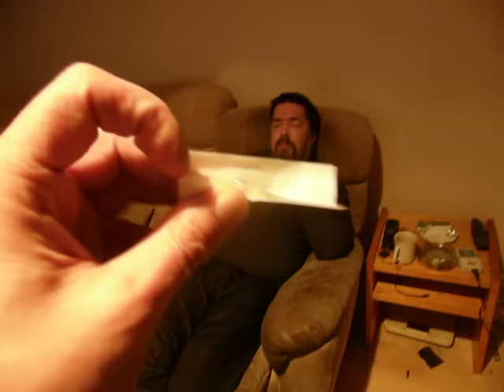Jone kuvaa ja kännissä taidetaan olla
Tai sitten ei olla